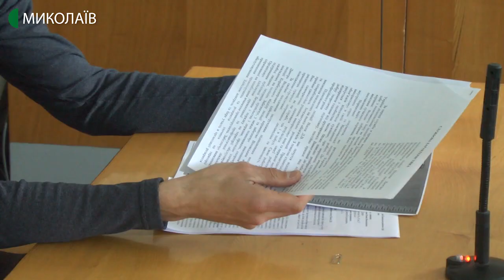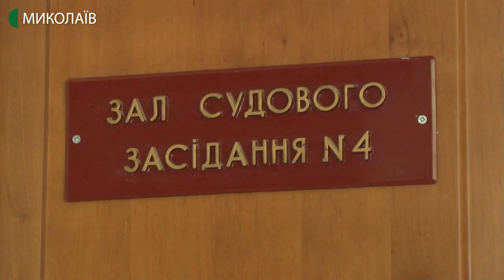Суд обирав запобіжний захід поліцейським з Вітовського відділку поліції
У залі Заводського районного суду під варту взяли начальника Вітовського відділу поліції Дмитра Носова, якого разом з ще трьома поліцейськими підозрюють у нанесенні тілесних ушкоджень громадянину у відділі поліції.